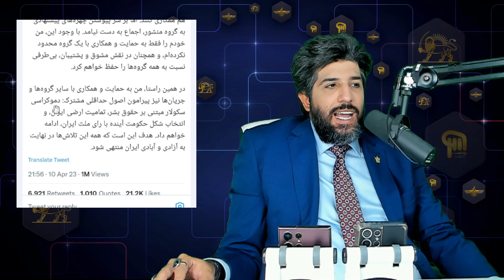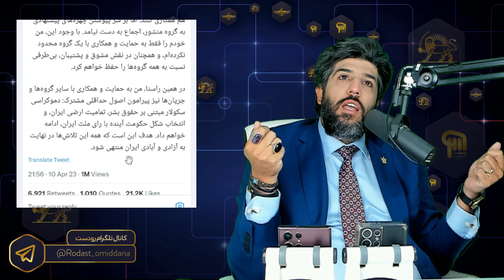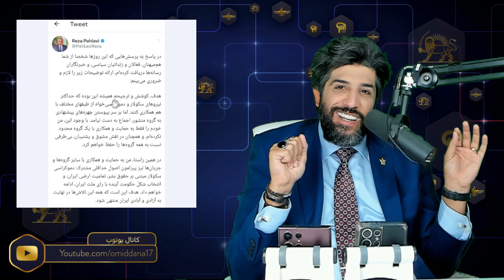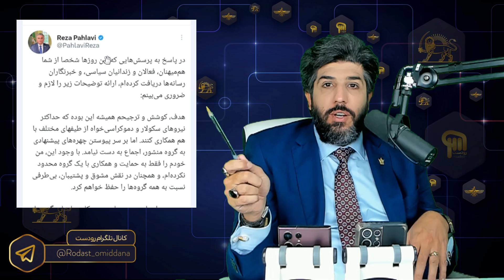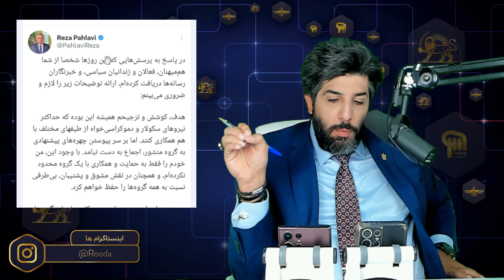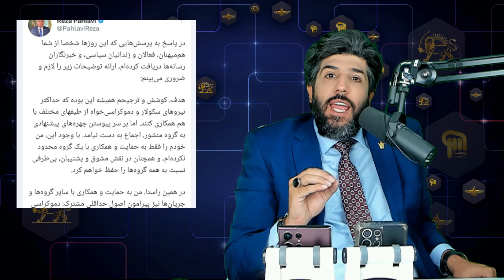راه ندادن شاهین نجفی و امیر طاهری به منشور همبستگی و خیانت رضا پهلوی به مردم ایران